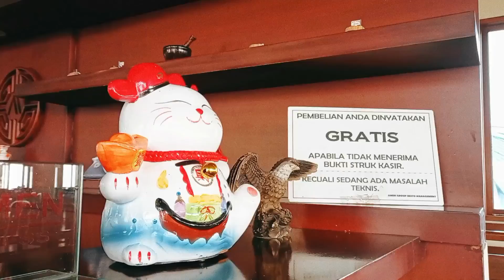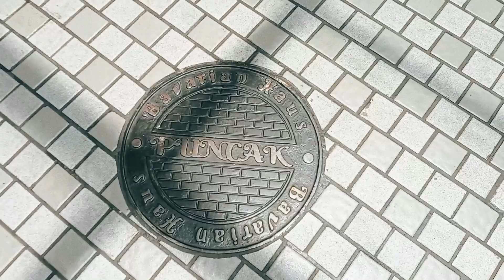2021 Trip to Puncak: Melrimba Garden, Hotel Seruni, The Lake House, and Others (16-17 October 2021)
Hello everyone, how's life? I hope you all doing fine. So, I went to Puncak 3 days ago. I stayed there for a night at Hotel Seruni. It was a wonderful journey. I went there with my family. Well, we visited many cool places there.

On the first day, we had breakfast at Amen Group Restaurant. It's a Chinese restaurant, it's highly recommended if you visit Puncak. Then, we went to Wisata Alam Sevillage. It's a theme park for taking Instagrammable pictures, enjoying nature, and there's even a villa there. It was a hot place because there are rarely trees, but it's a wonderful place. On the afternoon, we had lunch at Melrimba Garden. It's a restaurant with a garden near by. The food there are delicious and the garden is really beautiful. If you visit there, don't forget to check out the plant shop because there are a lot of plants and the price are quite cheap. After a long journey, we went to Hotel Seruni, the hotel where we stayed. The room is a Hobbiton-themed room, with a round door like in The Hobbit movies. At night, wen had dinner at The Lake House, an Italian restaurant. The place is very beautiful because of the lake view thay had. If you went there, make sure to try the pizza, because it's really tasty.

On the second day, we checkout from the hotel and went to Cimory Riverside. It's a restaurant with a river view owned by Cisarua Mountain Dairy (Cimory). It also has a forest walk, to enjoy nature and feeding animals. Then, we went to Cimory Dairyland, a theme park also owned by Cimory. We didn't stay longer there, because it was very crowded. On the afternoon, we had lunch at Bavarian Haus Bratwurst 'n Grill. It is a German restaurant also owned by Cimory. The place is comfortable and really closed to nature. The food there is really good and high quality. I said is a must to visit that place and highly recommended.